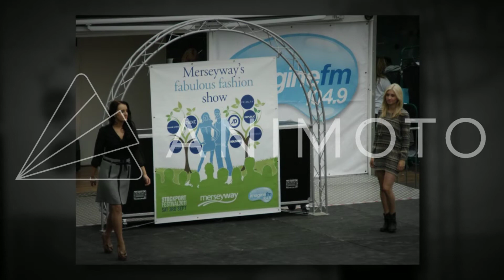Stockport fashion catwalk show